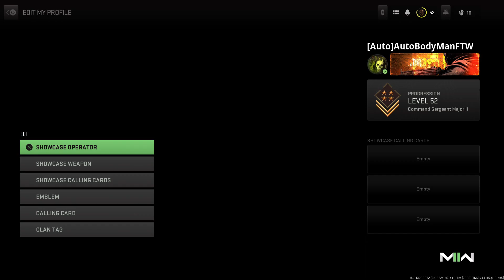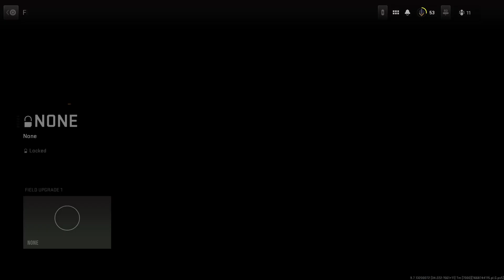MW2: Battle Rumble/ DMZ